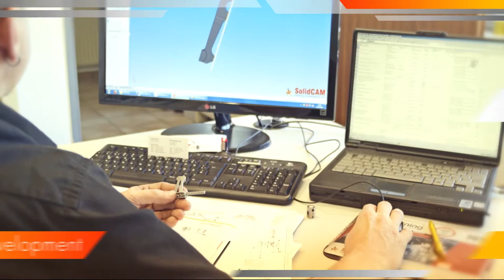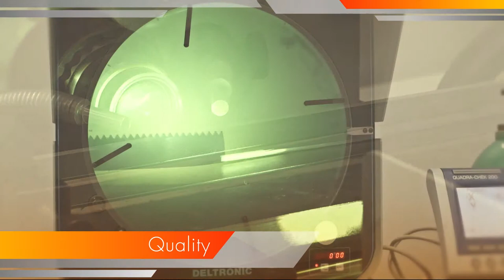DEJO-Media / DIMEDA - Unternehmensfilm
Der Dimeda Unternehmensfilm wird auf Kongressen und Messen ausgestrahlt und ist auch auf der firmeneigenen Webseite zu sehen.
Realfilm trifft auf Animation, ein professioneller Sprecher trifft den Ton. Konzept und Umsetzung von uns.